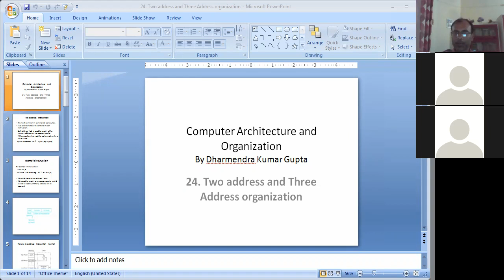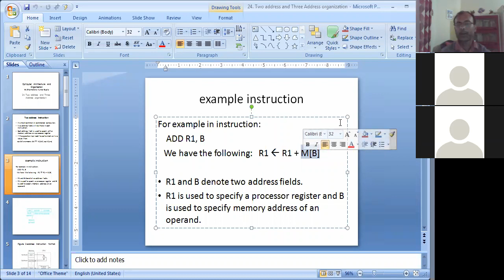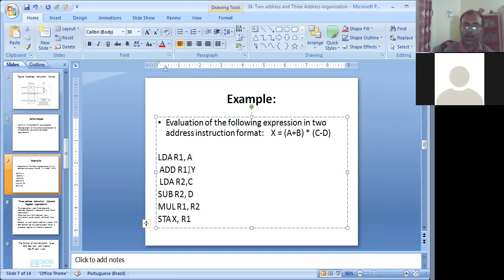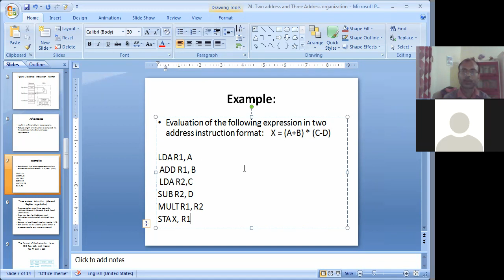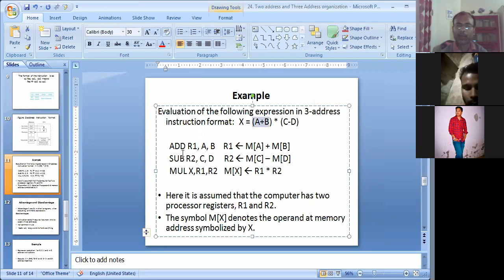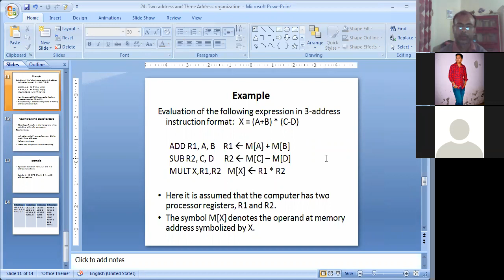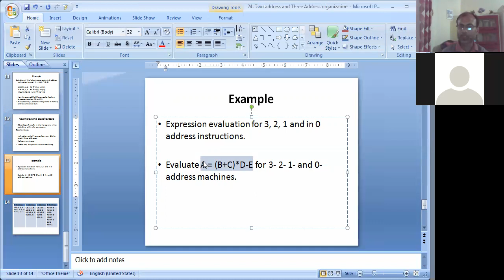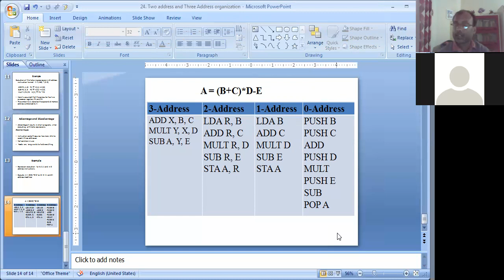CA24. Two address and Three Address organization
CPU organization based on number of operands (adresses)